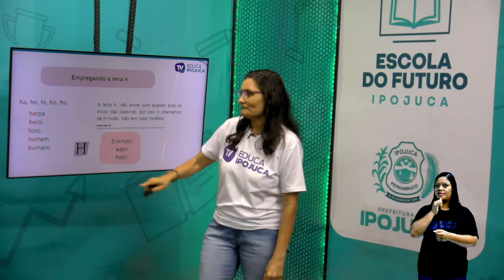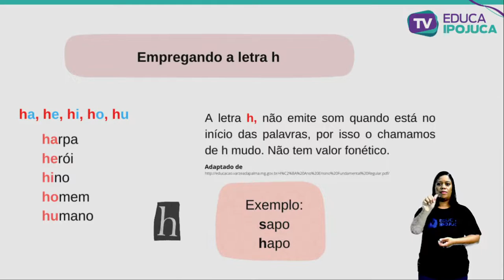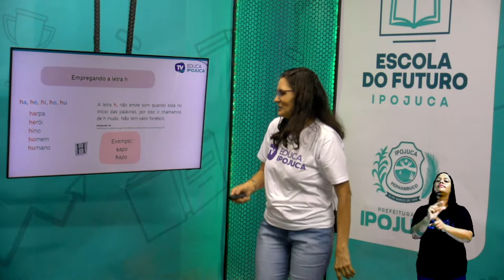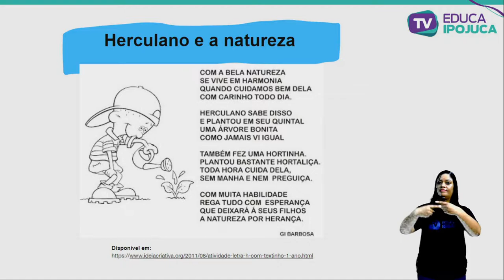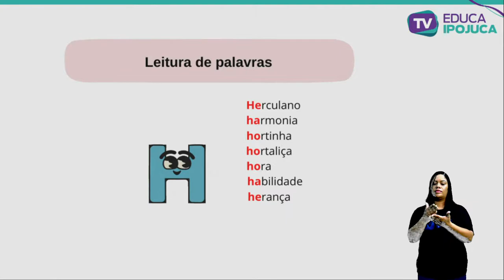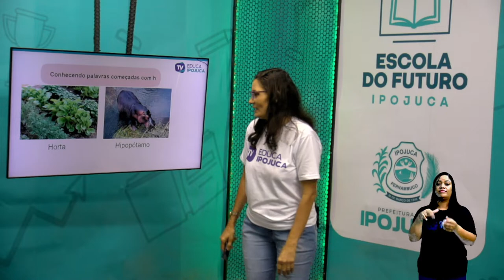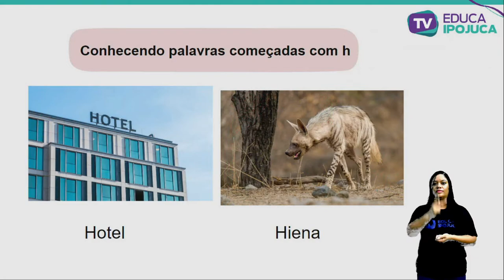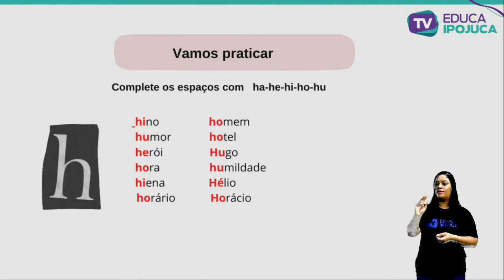L. PORTUGUESA - EMPREGO DA LETRA H - 3º ANO - AULA Nº022